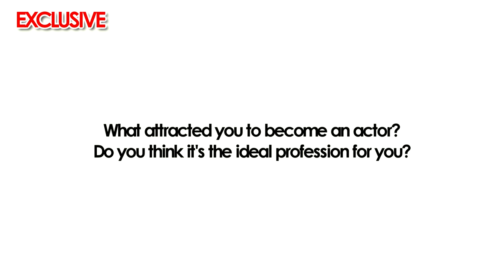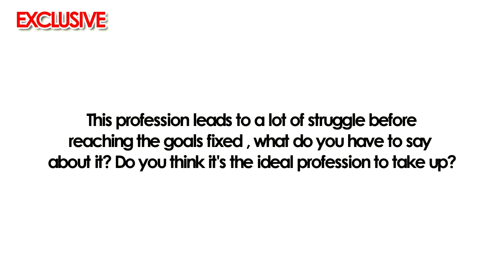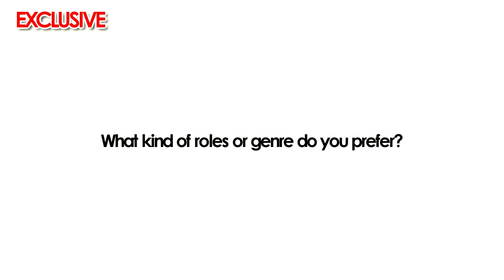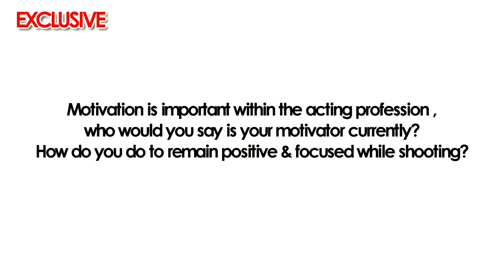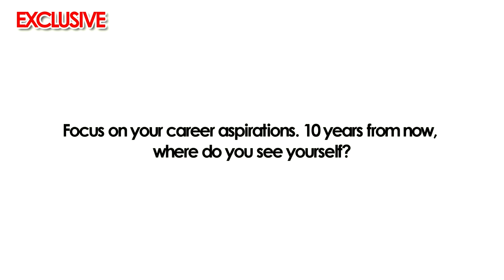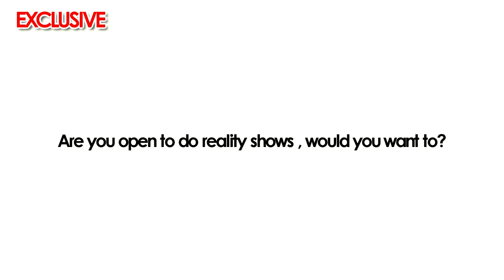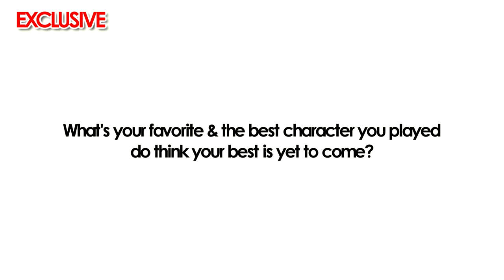"I talk to myself to deal with stressful situations." : Karan Jotwani | Exclusive Interview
Last seen in Star Plus's "Suhani Si Ek Ladki" , television actor Karan Jotwani talks about his journey in the industry , goals as an actor , his first audition and MUCH MORE!